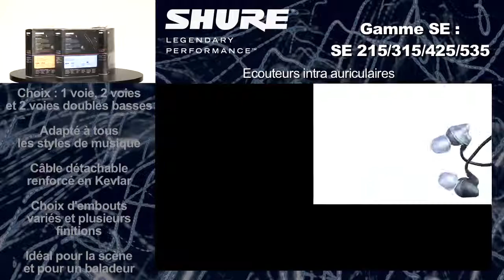Micros Shure Gamme SE (La Boite Noire)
Ecouteurs intra-auriculaires